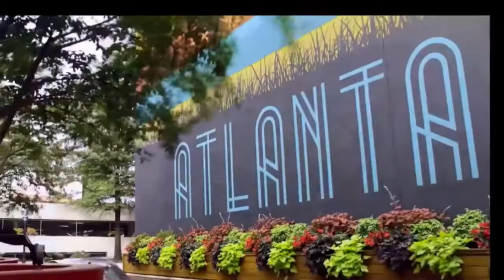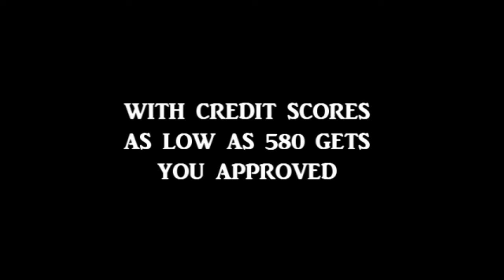ATLANTA BASEMENT HOMES FOR SALE | 4BR/4BA HENRY COUNTY BASEMENT HOME FOR SALE | Atlanta basements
ATLANTA BASEMENT HOMES FOR SALE, ATLANTA HOMES FOR SALE FREE MLS SEARCHES & VIDEO TOURS OF THE AREA BEST DEALS,

For More Information About 6088 Golf View Xing Locust Grove, GA 30248
$444,900 4bd / 3fb / 1hb

Eye catching home overlooking golf course. Owners suite has sitting room and offers privacy plus lots of natural lighting. Large owners bath has double vanities, tile shower, garden tub, & huge walk-in-closet. Foyer entrance, formal dining rm & family room/media room. Gourmet kitchen w/stainless steel appliances, granite countertops, & island overlooking keeping rm w/fireplace. Media Room or 5th bedroom on the 2nd floor. Secondary bedroom w/private bath. 3 car side entry garage. Deck for morning & evening relaxation. Partially finished basement with the supplies to finish. Easy to show all Sat. and Sun. use showing time.
Status Active
List Price $444,900
MLS# 8923939

Broker/Agent Information
Listing Agent Darnell Quarles
Listing Office EasyStreet Realty Georgia

 CALL BOB HALE REALTY FOR ALL YOUR REAL ESTATE NEEDS WE HAVE Homes for sale in Atlanta and surrounding area these homes are at great prices and we have the best lenders willing to give you a chance at home ownerships when you are in the market to buy Atlanta Georgia homes bob hale realty has all the best options on loans and homes for you. So when your considering moving to Atlanta and need real estate help call steve hale 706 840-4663. We cover all of